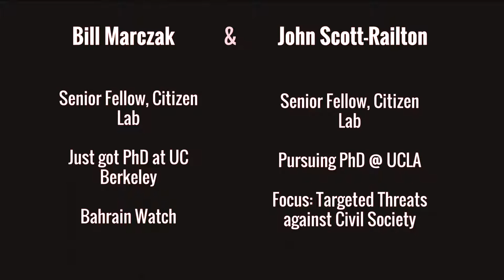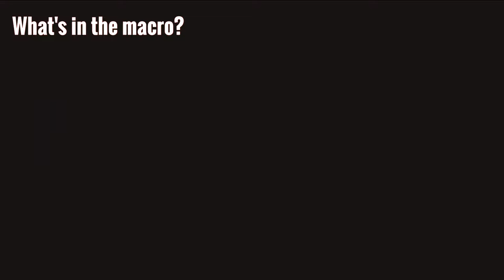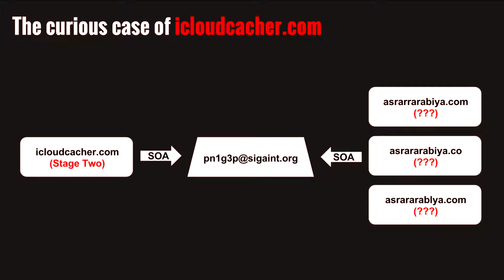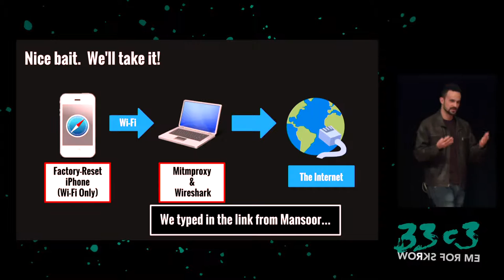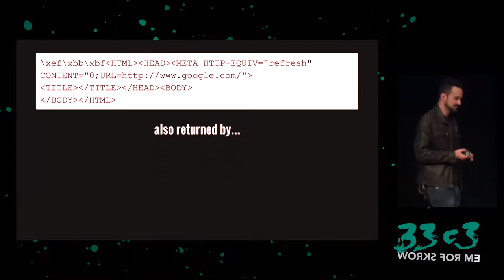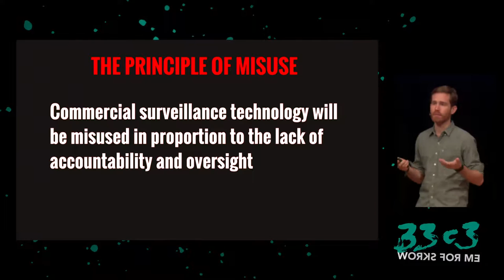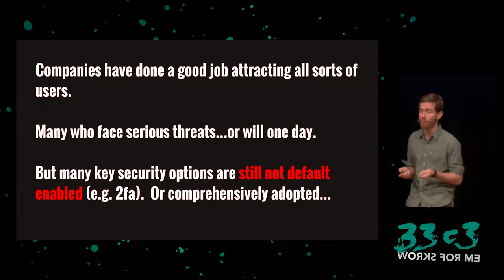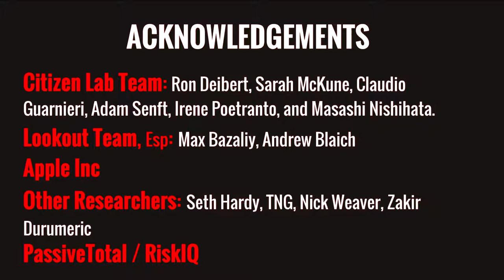Million Dollar Dissidents and the Rest of Us (33c3) - deutsche Übersetzung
Uncovering Nation-State Mobile Espionage in the Wild

In August 2016, Apple issued updates to iOS and macOS that patched three zero-day vulnerabilities that were being exploited in the wild to remotely install persistent malcode on a target’s device if they tapped on a specially crafted link. We linked the vulnerabilities and malcode to US-owned, Israel-based NSO Group, a government-exclusive surveillance vendor described by one of its founders as “a complete ghost”.

Bill Marczak John Scott-Railton